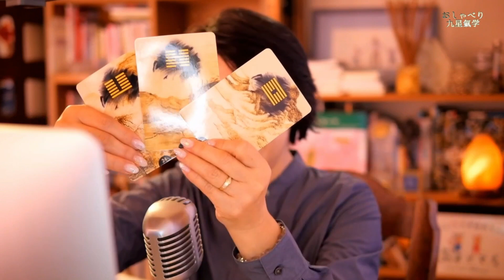【一白水星さんに伝えたい！】九星気学で占う2021年12月の運勢。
今回の動画は【一白水星】2021年12月の運勢

今回の運勢動画の内容をさらに詳しく！！
ライブ配信やりまーす。
質問にもできる限りお答えします。

12月2日（木）20時〜
遊びに来てくだいね。

【ライブ用サブチャンネル】

ライブのご案内は公式ラインから

毎月の運勢と傾向を配信。
ときどき、啓乃の思うあれやこれ。